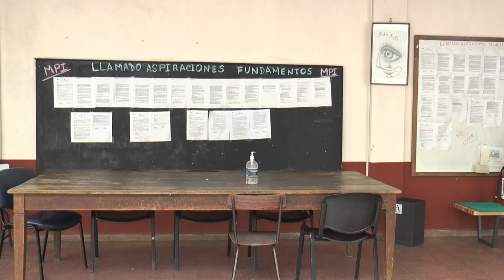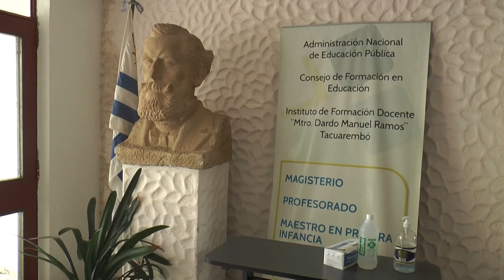Este viernes se desarrollará una sesión abierta del CODICEN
Será en el IFD de Tacuarembó. Se tratarán temas como la reubicación del Centro de Lenguas, reformas de centros educativos y se informará sobre la construcción del nuevo liceo en nuestra capital departamental.
Dialogamos con la directora del IFD Milagros Blanc